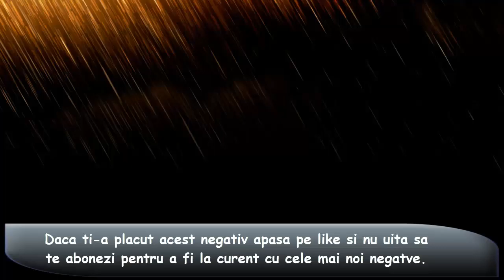Negativ - Coace Doamne Prunele 2019 Sol Major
Acest negativ este in gama Sol Major.
Nu uita sa apesi butonul de Like daca ti-a placut acest negativ si sa te abonezi la acest canal pentru a fi la curent cu cele mai noi negative.